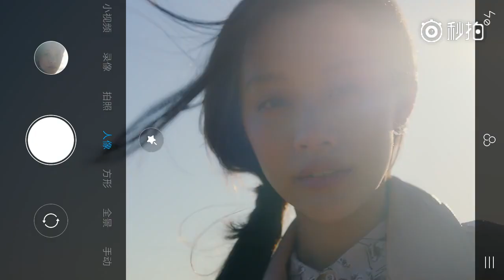[CF] Xiaomi 6X - Ngô Diệc Phàm/ Kris Wu